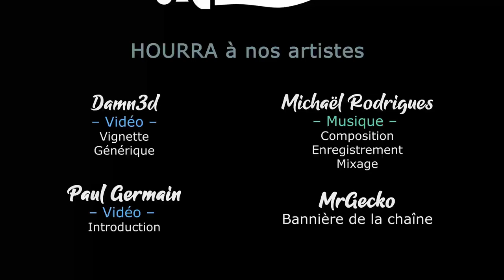#16. Babylone - De nouveaux ennemis - TW Pharaoh Dynasties [FR]